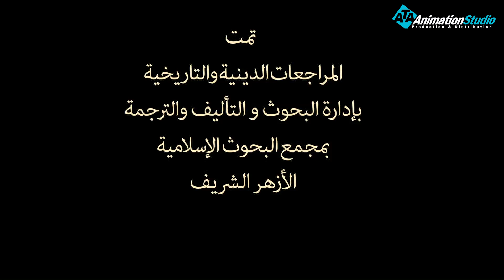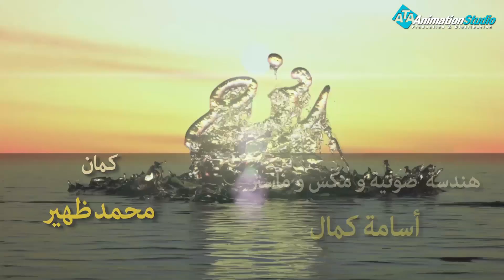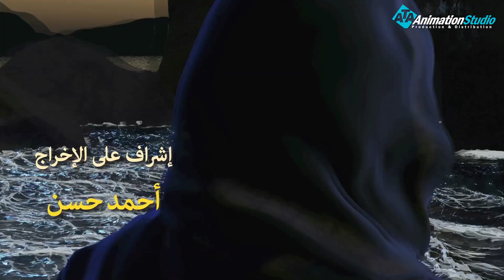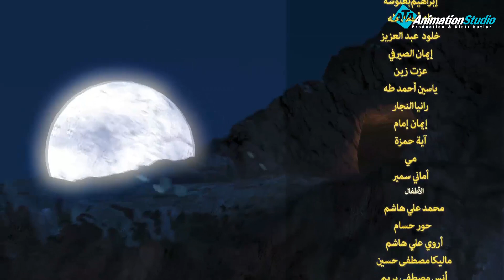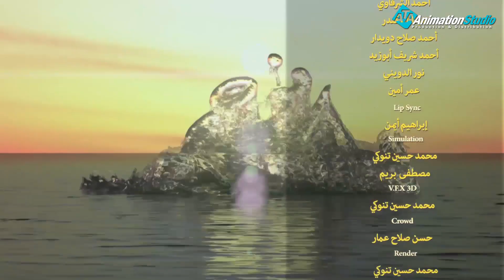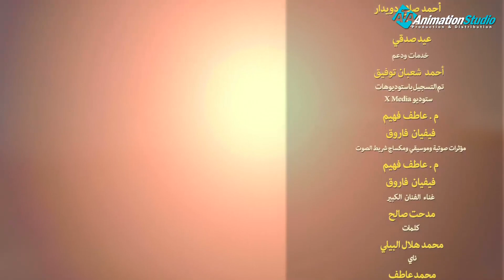حصريا ولاول مرة مسلسل " السفينة " وقصة نوح عليه السلام الحلقة الاولي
نوح عليه السلام هو أول رسل الله تعالى الذين بعثوا إلى الناس رحمة لهم وسفراء الخير، يدعون إلى التوحيد الخالص ويأمرون بالعبادة، وينهون عن الشرك والفواحش ما ظهر منها وما بطن، وقد مكث نوح عليه السلام يدعو قومه أَلف سنة إلا خمسين عامًا، يعدهم بالجنة والسعادة في حياتهم إذا آمنوا، وينذرهم بأس الله وانتقامه لمن أشرك به، وكذب رسله، ومع ذلك لم يؤْمنْ به إِلا قليل، وكان نوح عليه السلام من أُولي العزم من الرسل، وكان في زمنه شاع الكفر وذاع، وقد اشتهر قومه بعباده الأَوثان، والمبالغة والتمادي في البغي والظلم والعصيان .

ولمتابعة رحلة موسى فى مواجهة فرعون
 من خلال : 👇👇👇👇👇